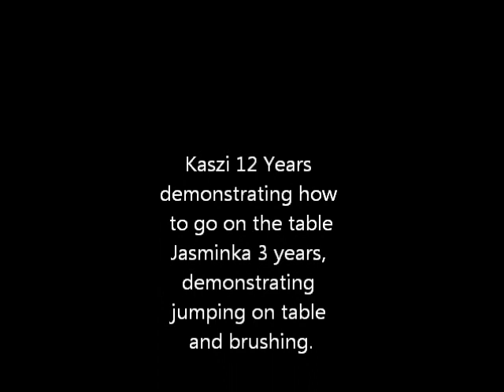Grooming Polski Owczarek Nizinny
Van het Goralenhof Grooming